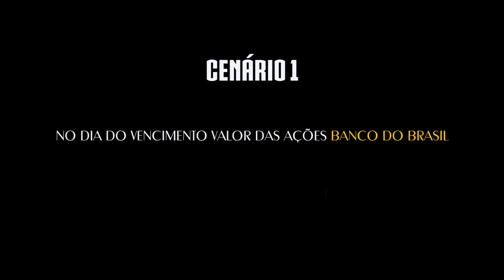O QUE SÃO OPÇÕES? | Do jeito mais FACIL para iniciantes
Vou te explicar o que é uma opção e te garanto que voce vai entender! Fiz o video explicando de forma lúdica, SEM USAR nenhum termo tecnico para que voce consiga entender o conceito basico das opções.
NÃO vamos usar termos como CALL,PUT, STRIKE, LANÇADOR ou PAYOFF .
Troquei tudo isso por uma linguagem simples usando analogias.
No proximo vídeo trarei um exemplo real que eu fiz e me deu um bom retorno!